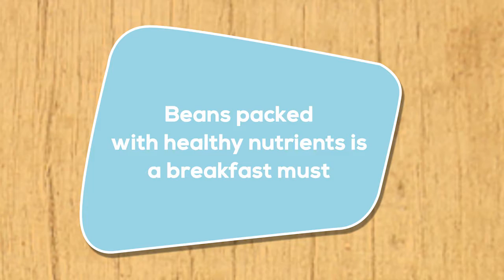HyperCITY Quickly - The Sassy Soybean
The Sassy Soya recommends a healthy start to your day, with our Quickly video!